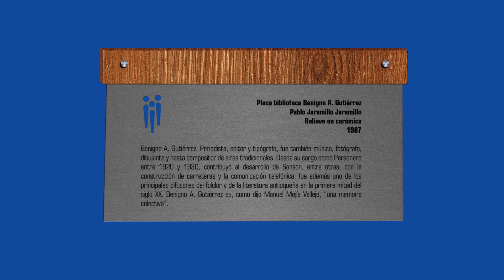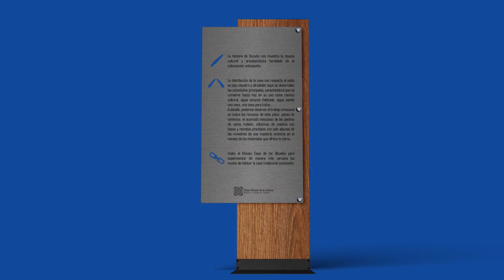Socialización Guion Museográfico Casa Museo de la Cultura Sonsón